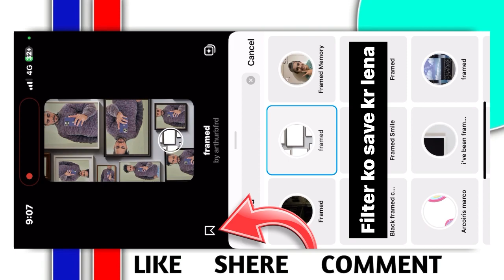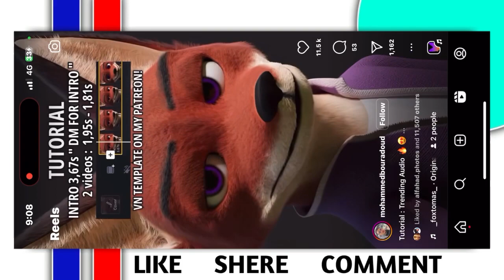Instagram 2 Trending Reels Editing | instagram New 2 filter editing | JUST ONE CLICK 🔥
QUERIES SOLVED 🔥
instagram trending reel editing 2023
Sham hai dhuan dhuan reels editing | Instagram Trending reels editing | capcut trending video edit
Sham hai dhuan dhuan reels editing || Instagram trending reels editing || Capcut video template
Loading effects video editing